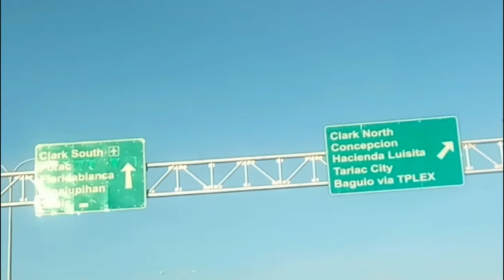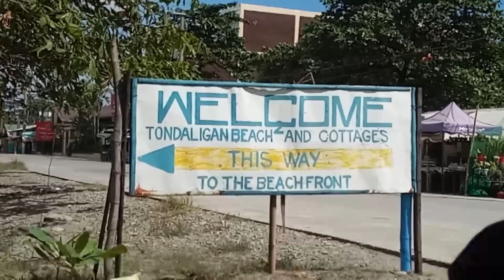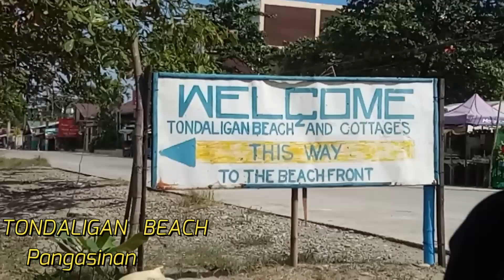Tondaligan Beach tour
isa sa mga pinupuntahan sa lugar ng Dagupan.

ang ganda ng Tondaligan beach,. pag may pagkakataon at magawi kayo dito .. subukan nyong pasyalan ang beach na ito at siguradong magugustuhan ninyo.